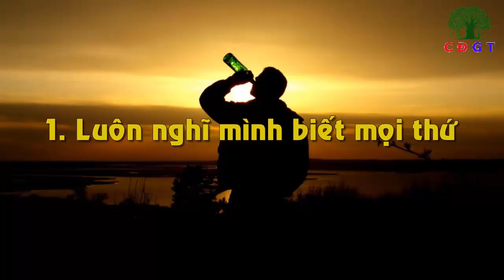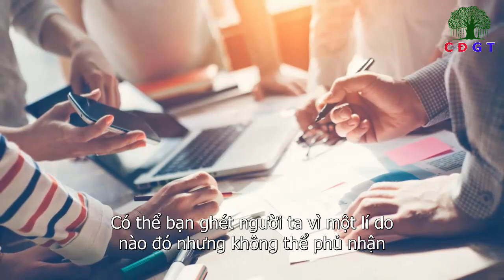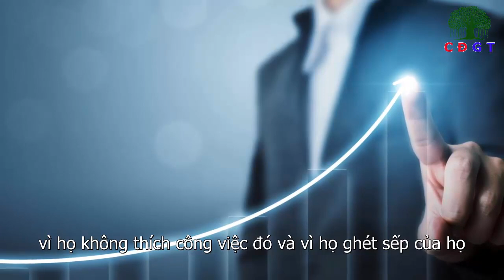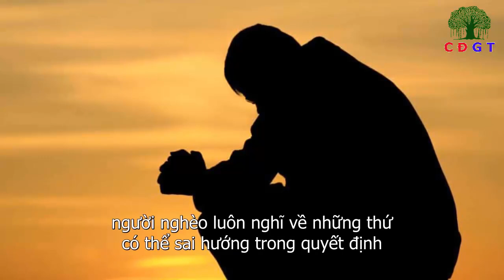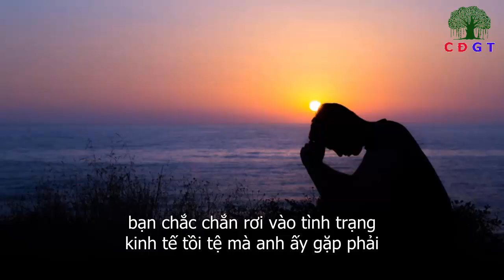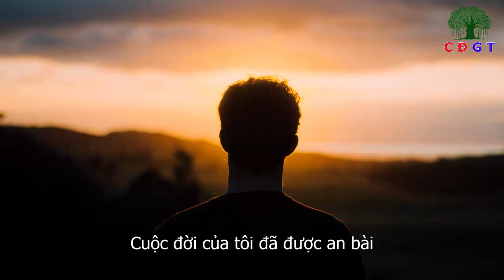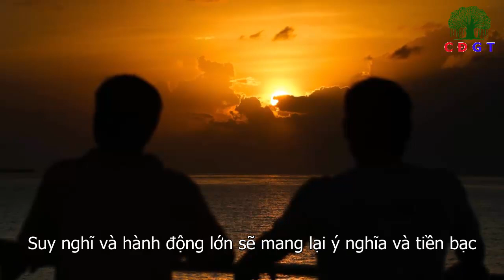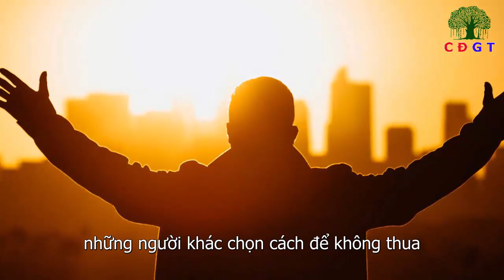8 Cách Sống Khiến Cả Đời Bạn Nghèo Khổ Không Ngóc Đầu Lên Được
8 Cách Sống Khiến Cả Đời Bạn Nghèo Khổ Không Ngóc Đầu Lên Được